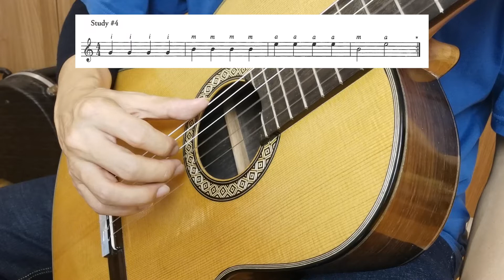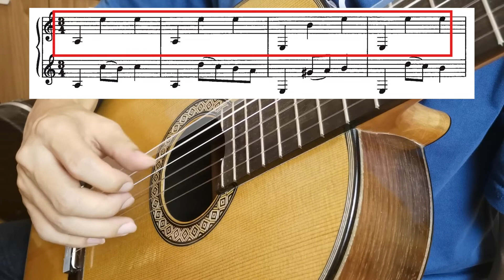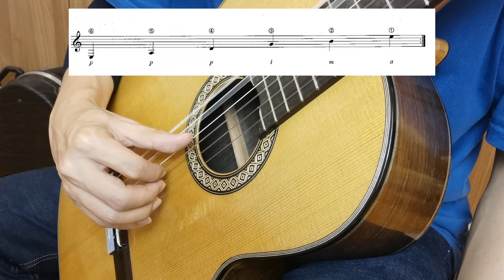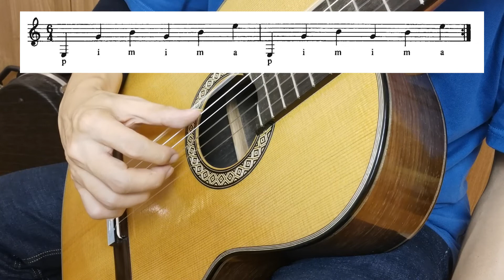古典吉他预备课程 | 10 右手拨弦练习（下）